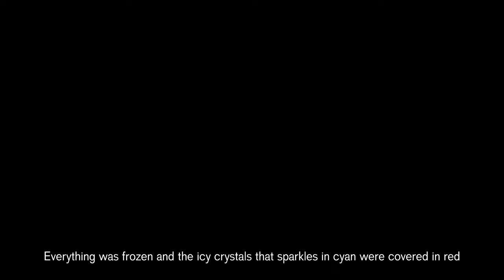I made Chongyun a nonsense trailer cuz y not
For legal purposes, everything here are made for fun! (Fan-made) Here are some credits if you're wondering on where I got the audios and videos I used for this video. (Except for Chongyun's clips here tho! All of those videos of him are from my gameplays)

Don't forget to check their socials out! They are the ones who made the instrumental used in this video

Background Song Title:
• His Theme
• Memory

All original songs are made by Toby Fox and are from the game Undertale